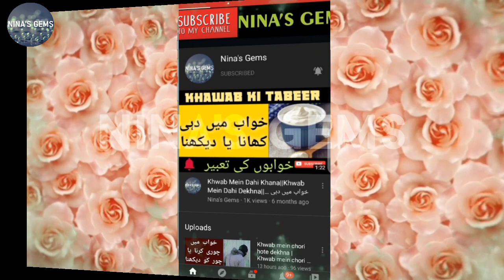Khwab mein lipstick dekhna | Khwab mein nail polish dekhna | Khwab mein makeup karna | Nina's gems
khwab mein lipstick, nail polish ya makeup lagana ya dekhna kaisa hota hai aur is ki kiya tabeer h yeah sub janiye is video mein tafseel say

सपने में लिपस्टिक देखना ,Lipsticks in dreams.sapne me lipstick dekhna.

Recent  Wazaif: Youm e Ashura ka wazifa || 10 muharram ka wazifa || Muharram ka wazifa || Nina's gems

Ramzan Ki Taaq Raat Ka Wazifa || Ramzan Ka Wazifa || Taaq Raat Ki Dua || Lailatul Qadr Ki Dua